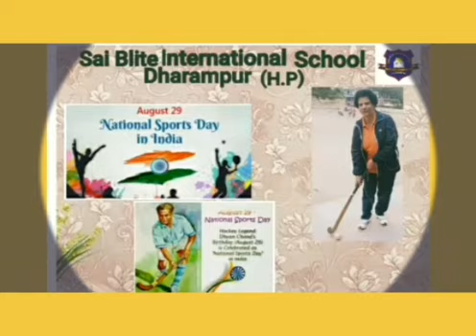Celebrating Sports Day 2020 : A tribute to a legendary player (Dhyan Chand) by celebrating his birt